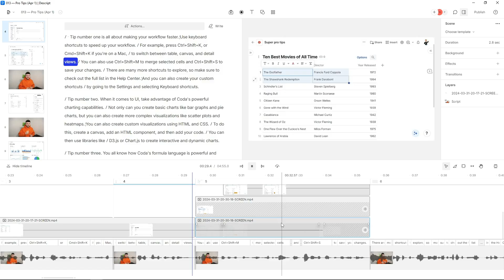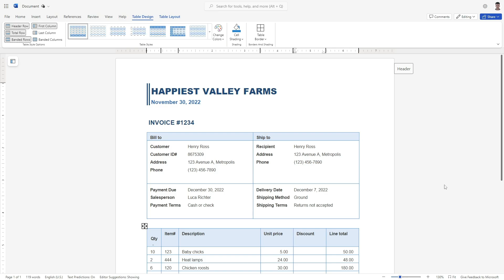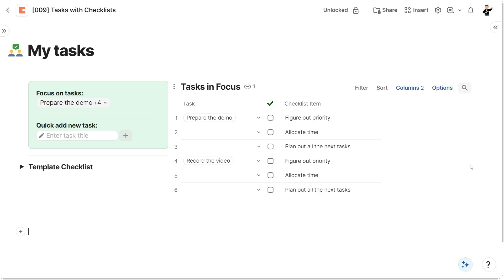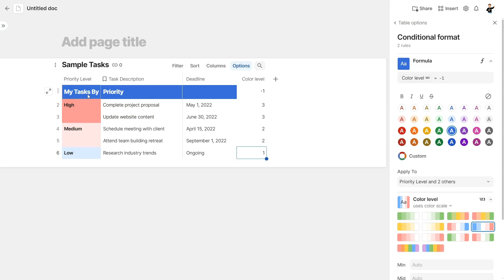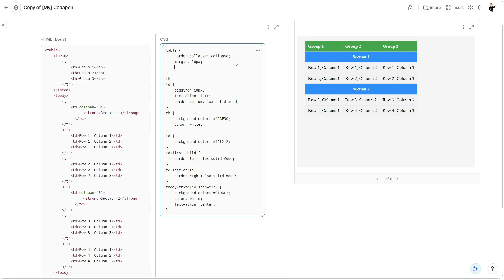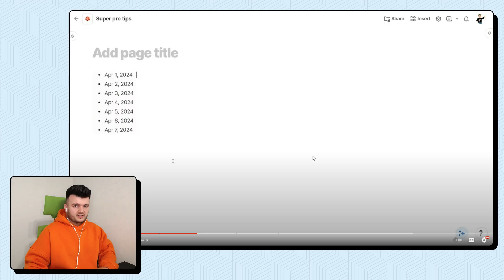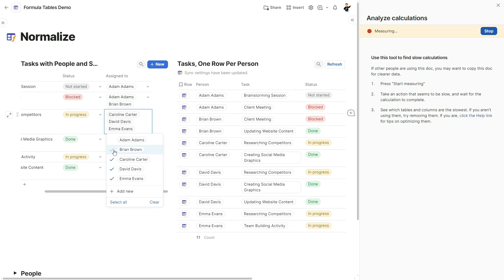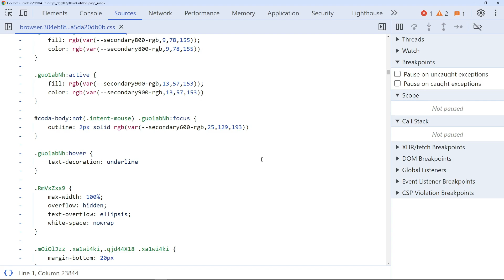April Fools Tips Review — Not All Were Lies!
Keep learning from the best — fund the creation of more videos

Wanna some of that hacker level stuff built for you? I’m actually up to it, I love myself some challenges that I can then show in a video like this one.

Cloakist ref link if you’d like to give it a try

Chapters:
00:00 Intro
00:25 About that episode
03:30 The plot twist
03:52 Tip #1: Merge cells and hotkeys
07:20 Tip #2: Custom charts and HTML widgets
09:48 Tip #3: Sequence() for dates
11:53 Tip #4: Manual recalculation
13:10 Tip #5: Custom CSS
15:43 Channel updates
18:01 Outro